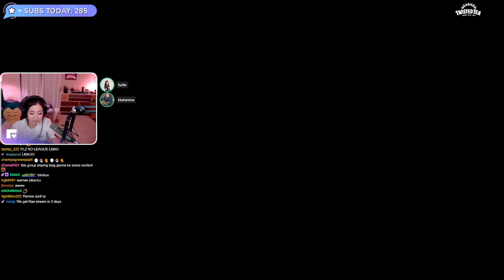OffStream Sykkuno Bought BIRTHDAY CAKE For BIMBUS